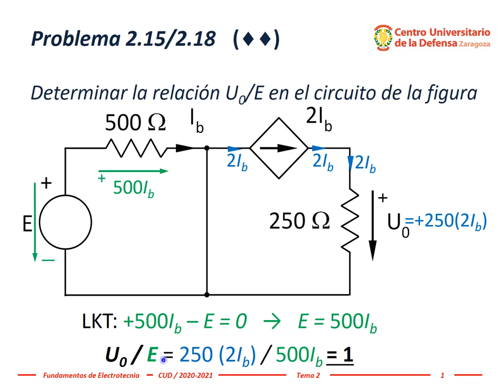Electrotecnia - Tema 2, #04: Problema 2.18, circuito eléctrico con fuente dependiente de corriente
Resolución del circuito 2.18 de la segunda edición del libro "Problemas de Fundamentos de Electrotecnia", Tema 2.- Elementos de circuitos eléctricos.

El circuito tiene una  una fuente independiente de tensión y otra dependiente de corriente.

Este mismo problema apareció numerado como 2.15 en la primera edición.

Pueden ver o descargar gratuitamente la versión on-line de este libro en la Biblioteca Virtual de Defensa copiando la siguiente dirección en el navegador web: